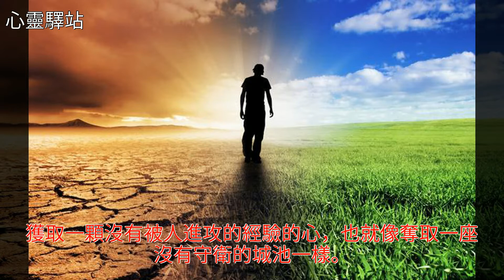有什麼比健康更重要，有什麼比貧窮更煎熬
有什麼比健康更重要，有什麼比貧窮更煎熬有什麼比健康更重要，有什麼比貧窮更煎熬美文